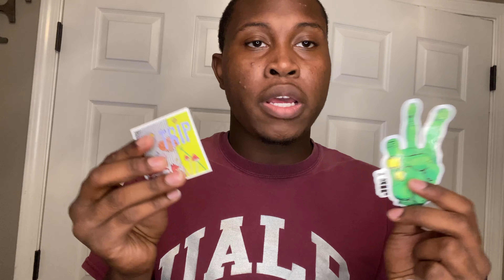$1000 OWNED CLOTHING HAUL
^ DOLO BEINGS

Sticky issue shirts (loaded fits)

spiritual shirt  third eye (trip)